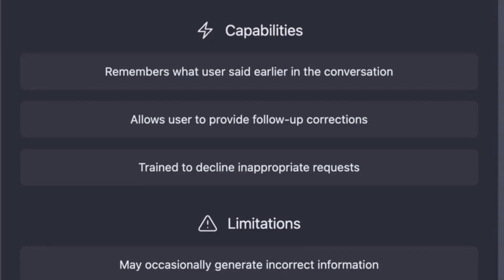قانون القيادة: السر وراء تحويل العملاء إلى رواد The Law Of Leadership in Marketing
Dr. Knowledge Sharing (Hisham Alhashimy)

                                                                                                                                                          : هدف القناة
                                                                             نشرالمعرفة في مختلف الامور الاقتصادية والاجتماعية والمعرفية والكونية
                                                                                                                                                        مكونات القناة
                                                                                                                                                توعية مع د.همام
                    .يقدم هذا المحتوى توعية للاسرة بمواقف رائعة نحاول من خلالة تنمية الادراك والوعي العام وبناء الشاب بنية صحيحة

                                                                                                                                 اضاءات مالية واقتصادية ومعرفية
                                 تسليط الضوء على الكثير من القضايا الادارية والتخطيطية والاستراتيدية وكذلك الامور الاقتصادية والمالية المهمة
                                                                                                                                 شرح الامور الادارية للموظفين
                                                                                                  شرح مختلف برامج التحليل الاحصائي وبرامج التخطيط